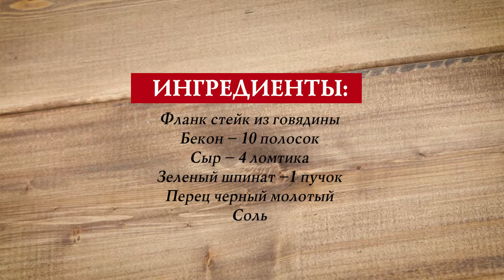ВЫСОКАЯ КУХНЯ ГРИЛЯ. РУЛЕТИКИ ИЗ ФЛАНК СТЕЙКА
Нам понадобится:
Фланк стейк из говядины
Бекон 8-10 полосок
Сыр в тонкую нарезку
Шпинат 1 пучок
Перец черный молотый
Соль

Фланк стейк разрезаем вдоль на две части. Солим и перчим. На каждую половинку выкладываем слоями бекон, сыр и листья шпината. Плотно скручиваем в рулет.

Нарезаем рулет на части толщиной 3 см. Нанизываем на двойные шампуры Forester. Готовим над углями до готовности.